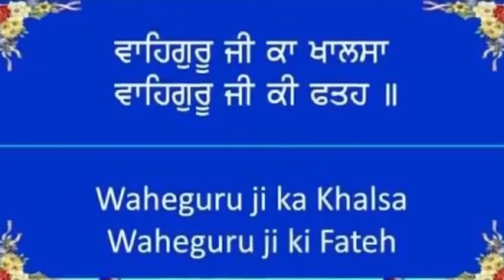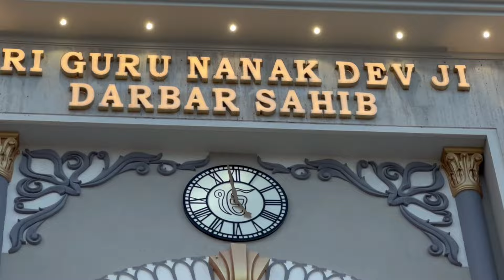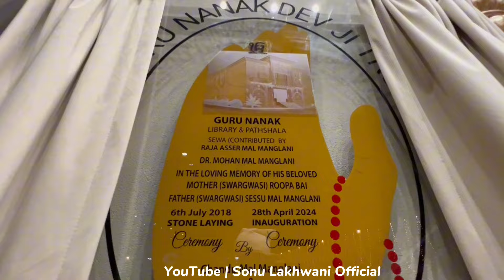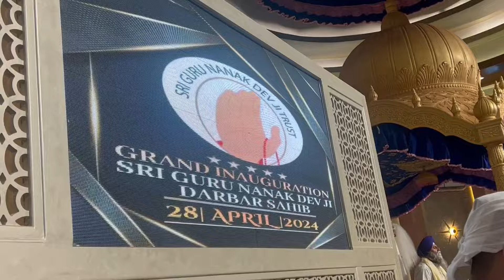NAGAR KIRTAN | MINORITIES IN PAKISTAN 🇵🇰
Vlog 109
Grand Opening
Gurudwara Guru Nanak Dev Ji Trust Hyderabad
Mother Village Hyd
Sonu Lakhwani

ThankYou❤️